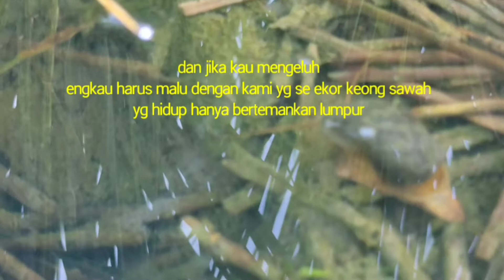keong sawah dari negri formosa menyapa indonesia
biota sawah yang hidup bebas dengan keadaan yang penuh kedamaian